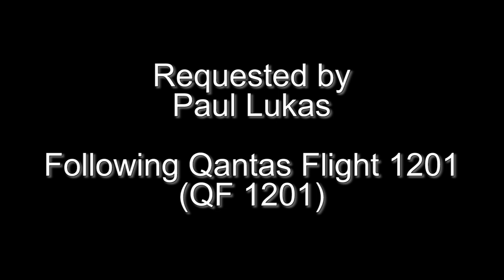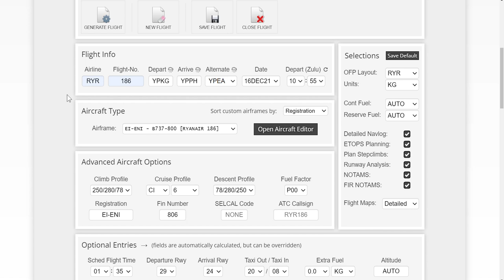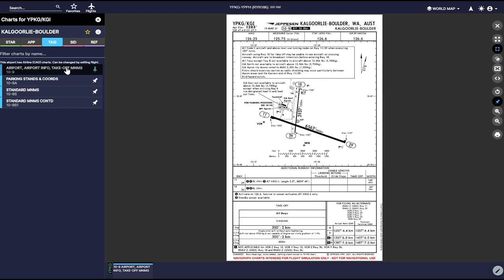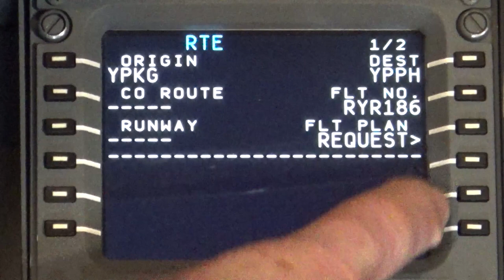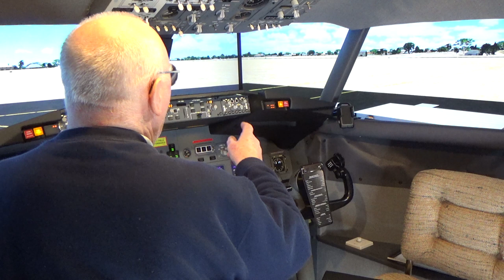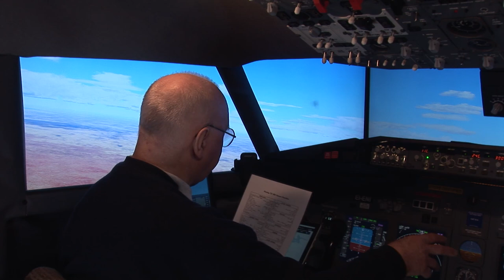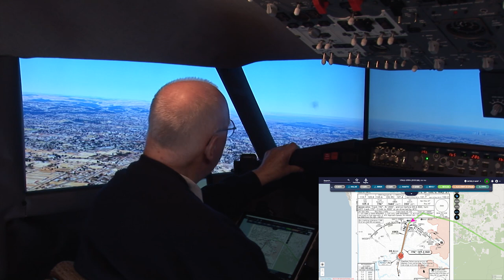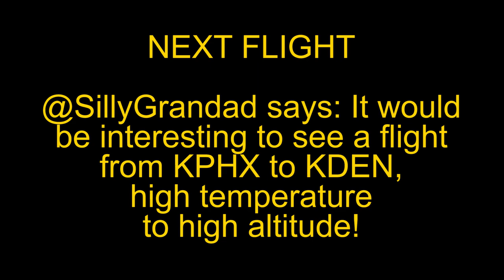Quarantine Freedom Flight YPKG to YPPH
Happy New Year everyone!  For my first flight of 2022, Paul Lukas wrote and requested a flight between Kalgoorlie-Boulder (YPKG) and Perth (YPPH). He said Kalgoorlie-Boulder is well known as the "Wild West" of Australia and especially for it's Gold Mines. Since this Australia we're talking about, we'll also need a couple of pallets of beer! YPPH Perth Airport scenery is by MFSG and YPKG Kalgoorlie-Boulder Airport scenery is Freeware. The video is 1 bag of popcorn plus 17 minutes long; 1080p HD and is free to download and use with no attribution necessary.  Enjoy!
ROUTING: YPKG/11 DCT NALAR Q41 HAMTN Q158 BEVLY BEVLY5A YPPH/21
Quick Chapter Points:
00:07:04 Pre-Flight Preparation
00:19:32 Preparing Navigraph Charts
00:24:38 Preparing the Cockpit at Stand 5
00:30:53 Programming the FMC/CDU
00:43:38 Pushback and Start the Engines
00:50:13 Cleared for Take-off Runway 11
00:56:31 Time for some Supersonic Beer!
00:57:35 Descent and Approach
01:06:30 Cleared to Land Runway 21
01:07:38 "I Have Control" (Manual Landing)
01:14:24 Shutdown at Terminal 3 Stand 16
NEXT FLIGHT: @Sillygrandad said it would be interesting to see a flight from high temperature KPHX to high altitude KDEN!